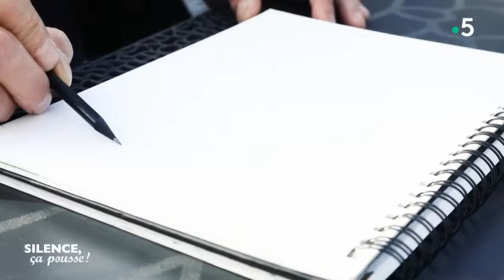Pas de panique / 2 ans après : des plates-bandes géométriques - Silence, ça pousse ! 17/12/2022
PAS DE PANIQUE :  Retour Chez Béatrice et Jean Sébastien.
En Normandie, deux ans plus tard, les trois plates-bandes, très géométriques, ont-elles pu évoluer ?